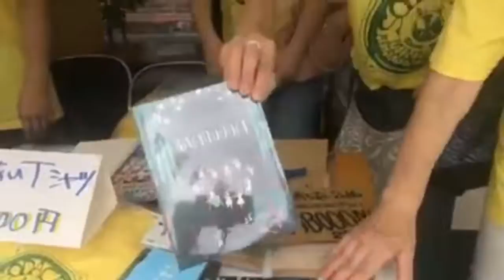第35回夏まつり 2日目 ダイジェストレポート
2018年7月28日、29日に行われた第35回 夏まつり。1日目は台風でほとんどの会場が中止でしたが、2日目はお天気にめぐまれました！

ロコっちでは当日ライブ中継を４回に分けて実施。こちら動画では、その中継の模様を中心に、第２～５会場とさんかくBASE夏まつりの様子をダイジェストでまとめました。

スリッパ卓球選手権大会青葉区予選の模様もお伝えしています！

‹関連リンク›
ロコっち　たまプラーザ